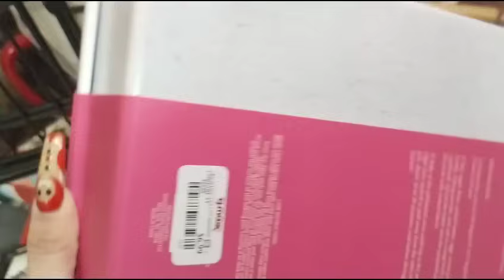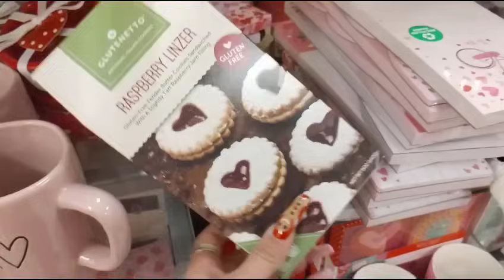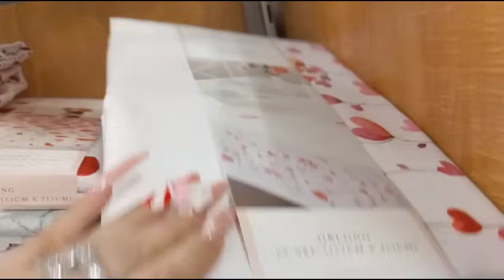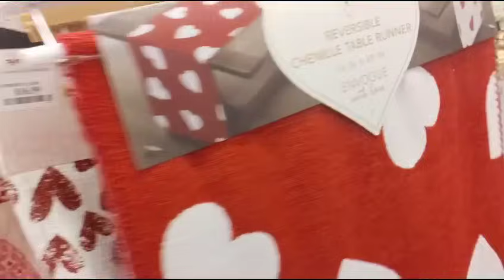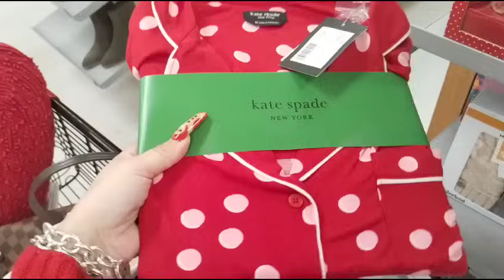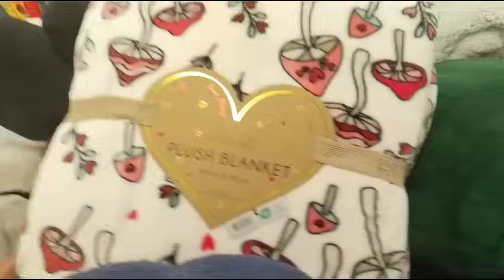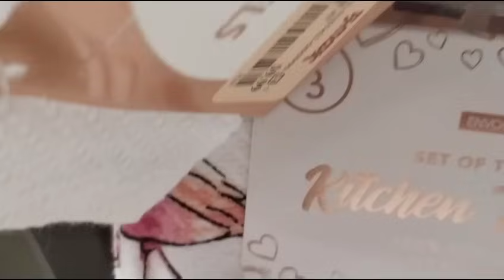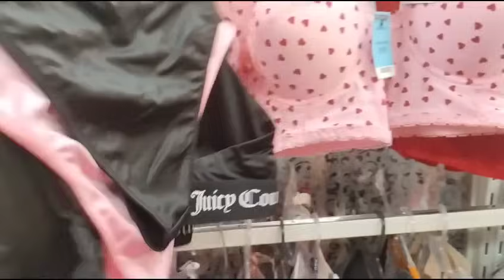💓🛒❤️👑All New Huge Amazing TjMaxx Jackpot With Me!! Valentine's Day Decor Sneak Peek 2024!!!💓🛒❤️👑